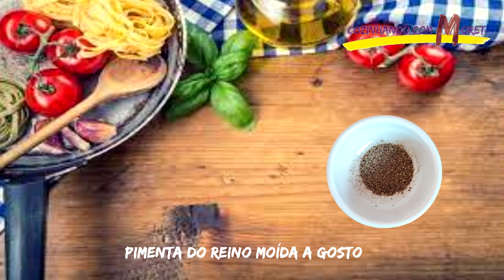Receita de Como Fazer Purê de Mandioca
📋Ingredientes:
600gr de Mandioca Picada e Cozida,
1 Colher de Sopa de Manteiga,
600gr de Creme de Leite,
1 Colher de Sopa de Alho em Pó,
Pimenta do Reino Moída a Gosto,
Sal a Gosto,
Água para o Cozimento da Mandioca.
Bom Apetite!